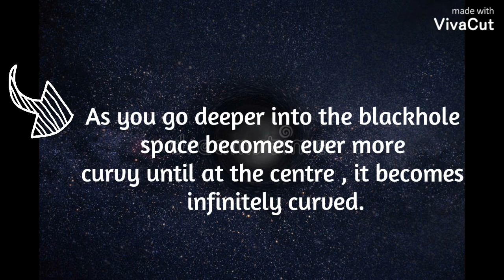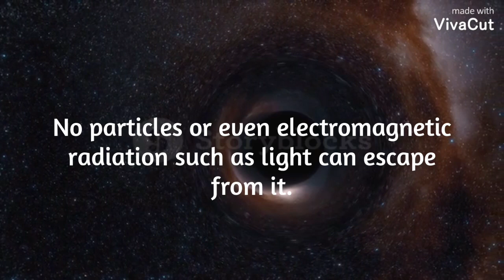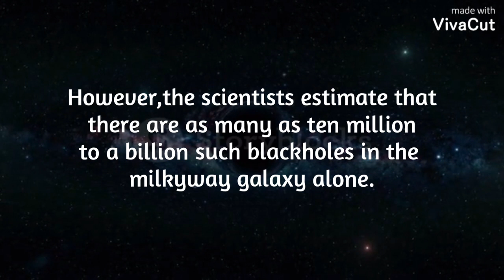What happen if a person get into the blackhole ?